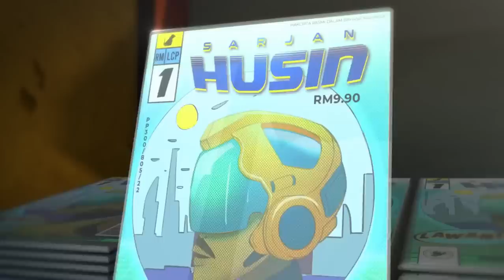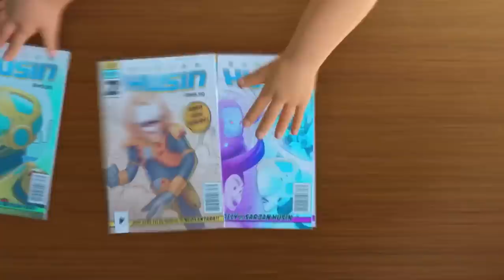Upin & Ipin Lindung Diri dan Keluarga Episode Terbaru | Upin Ipin Full Movie Terbaru 2022